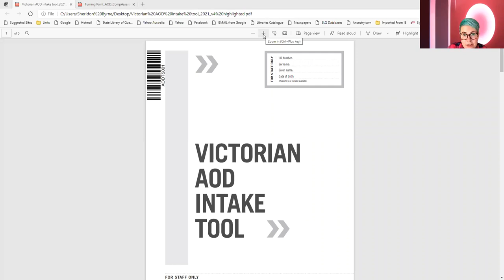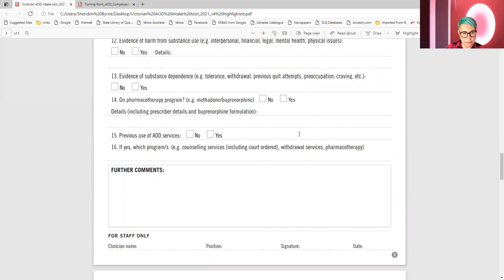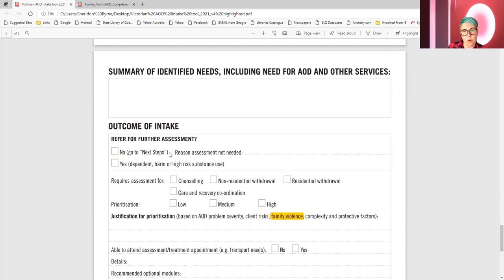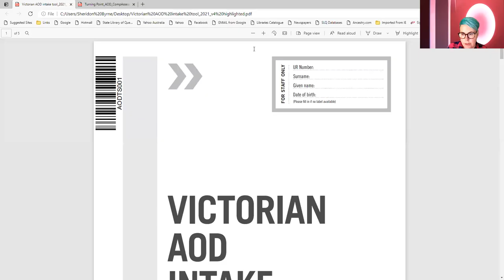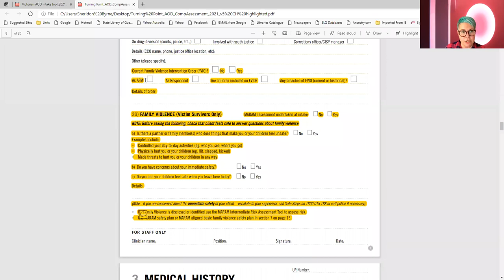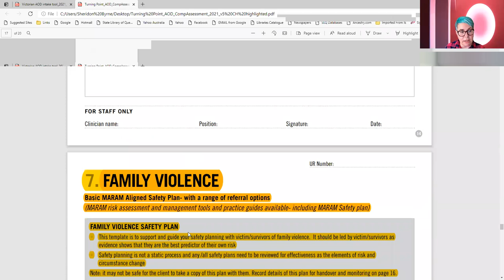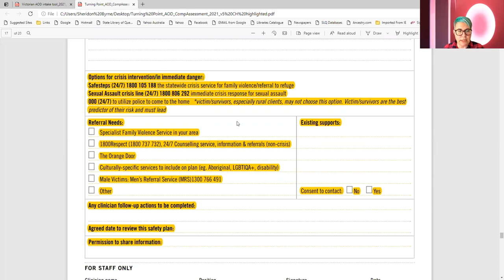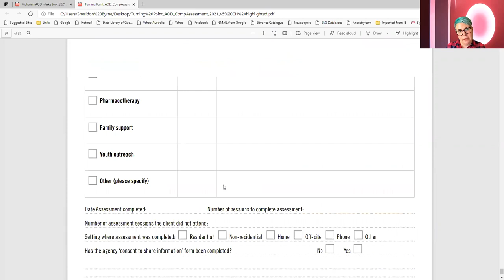Walk-through of the MARAM-aligned AOD Intake & Comprehensive Assessment